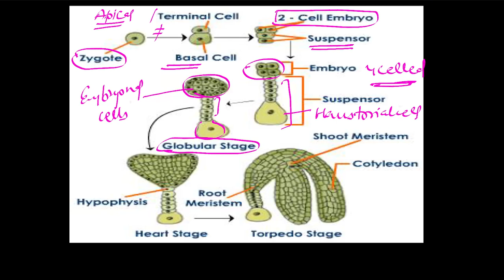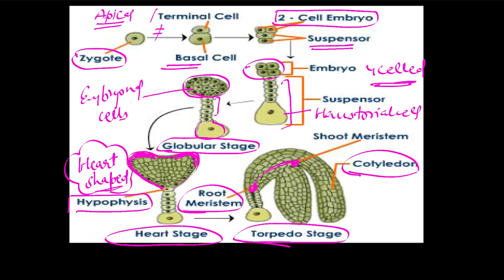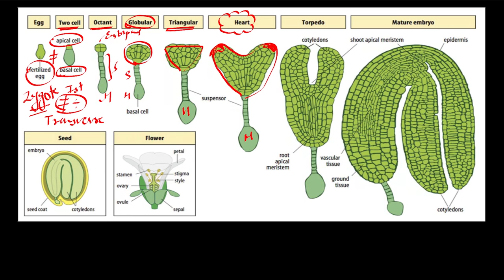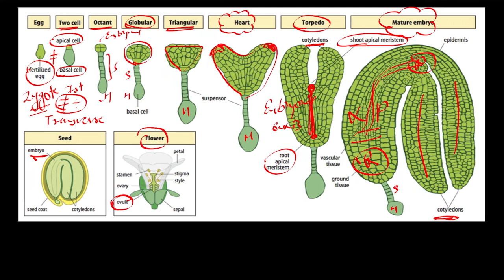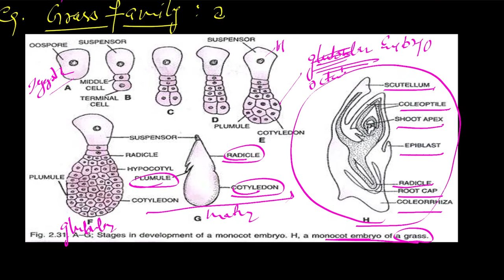Lecture 11 | Development of embryo | Dicot embryo | Post fertilisation changes | Angiospermic seed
0:00 Start
0:30 Development of embryo
5:07 Dicot embryo
26:47 Apical cell
27:50 Basal cell
31:39 Suspensor
34:34 Mature embryo
44:04 Embryogenesis
55:26 Post fertilisation changes
1:01:39 Ploidy level in different parts of plant
1:15:50 Angiospermic seed